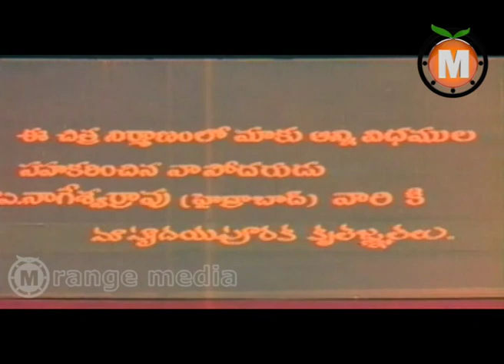Bhale Khadilu Telugu Movie Part 1-Ramki, Nirosha, Brahmanandam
Bhale Khadilu Telugu Movie || Ramki, Nirosha, Brahmanandam

Movie: Bhale Khaideelu , Cast : Ramki, Nirosha, Brahmanandam, Babu Mohan, Kota Srinivasa Rao, Sravanthi, ...